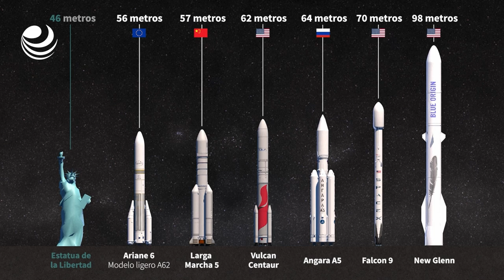Los principales cohetes espaciales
Principales cohetes en funcionamiento o previstos en el mundo. El lanzamiento del Ariane 6 está previsto para el 9 de julio. Videografía